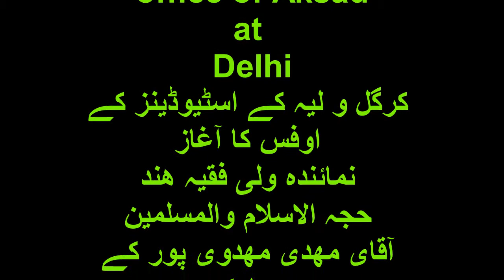office of AKSAD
office_of_aksad at Delhi
القدس لنا
AlQudsDay||
Lockdown and Our
Responsibilities||2021
AlQuds القدس لنا
Amaal_e_Shab_e_Qader 23||اعمال شب قدر||Munajaat||Dua||Ziyarat||ImamZamana||ImamHusssin
Hujjatul islam walMuslimeen
living in
شناسی#
امامت#
نبوت#
قیامت#
توحید#
مجتهد#
ولایت فقیه#
ولایت#
انسانیت#
محرم#
رمضن مبارک#
دینداری#
ماتم#
مجلس#
عزادای#
امام حسین#
عاشورا#
چهلم#
اربعین#
شب قدر#
سوره#
رهبرمعظم#
آیت الله#
مرجعیت#